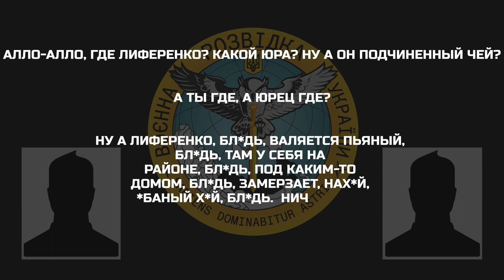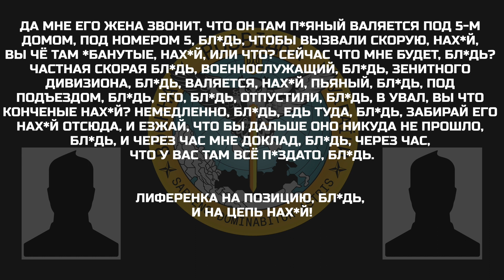"Военный зенитного дивизиона ВАЛЯЕТСЯ, НАХ*Й, ПЬЯНЫЙ под подъездом!" Яка армія, такі й проблеми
Військовослужбовці обговорюють розв'язання проблеми з алкоголем. Один з підлеглих напився і заснув під під’їздом будинку. Командир переживає, що про це хтось дізнається.

Побач більше!